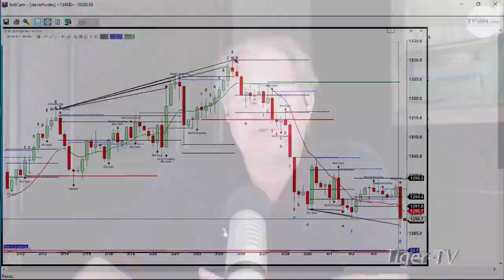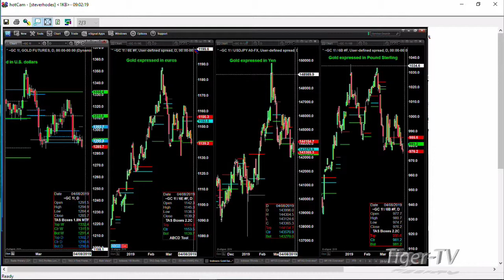April 4th, 9AM ET Market Update with Steve Rhodes on TFNN